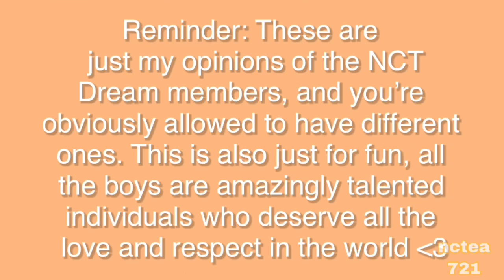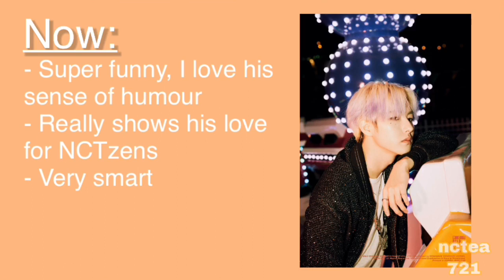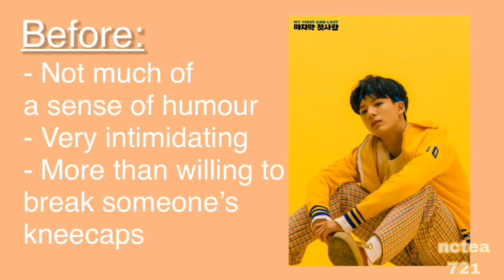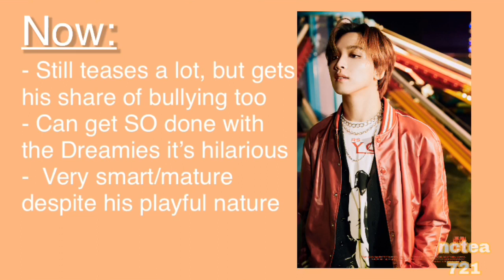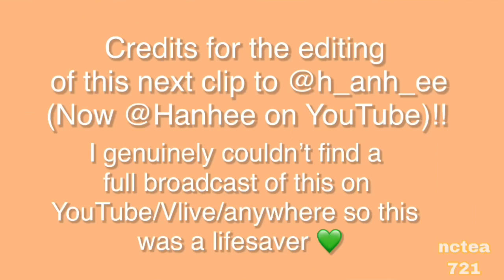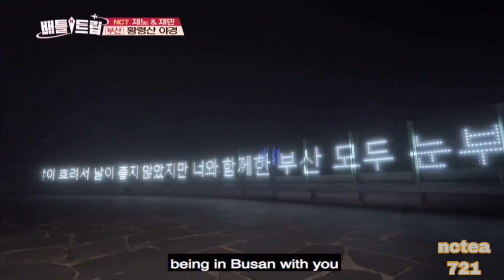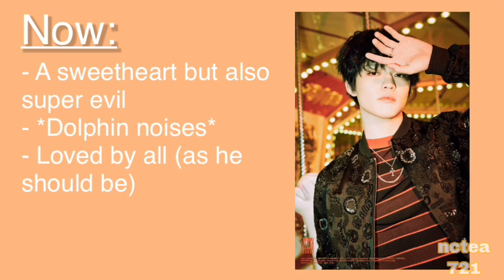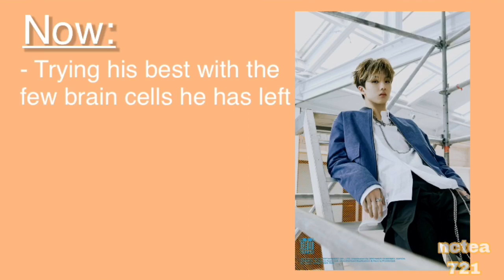my impressions of nct dream - 2017 vs now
Welcome to another episode of me having all over the place opinions on Haechan ✌️
Also, apologies for this video being in 720p as opposed to 1080p, I’m going to sort that out ASAP but the next few videos may not be as high quality as normal :(